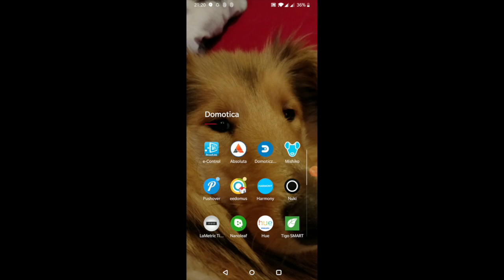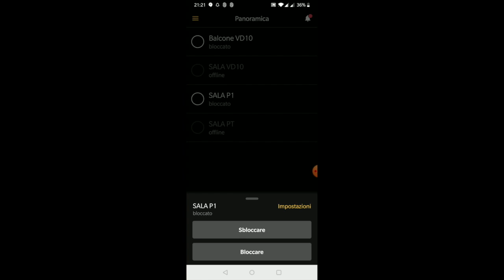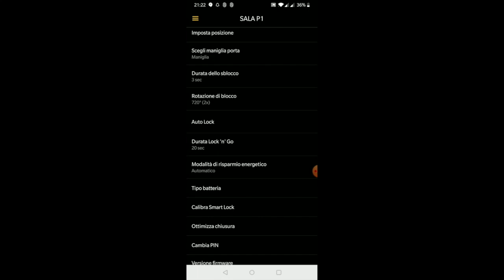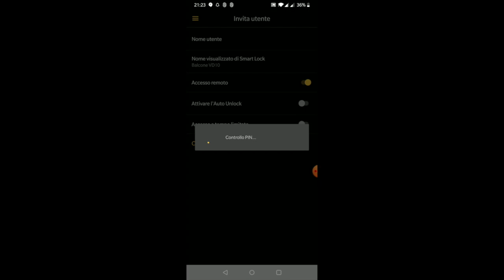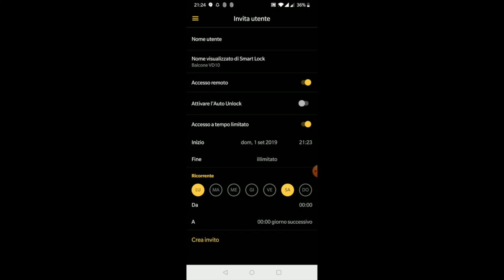Recensione e Unboxing Nuki Smart Lock 2.0 la serratura intelligente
Recensione e unboxing di Nuki, una serratura smart intelligente che ti permette di automatizzare gli accessi senza sostituire la serratura esistente.
Con Nuki smart lock 2.0 potete gestire in modo sicuro tutti gli accessi di casa. Le chiavi saranno solo un ricordo.
Domotica per tutti integra nel suo ecosistema anche Nuki ed è disponibile per installazioni personalizzate su Milano e provincia.

P.S.
Scusate i colori delle luci iniziali. Managgia NanoLeaf Canvas. :-) :-)